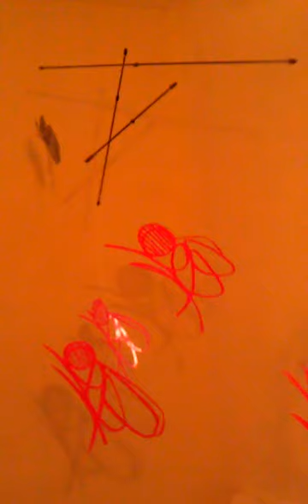mobile de mouche.3gp